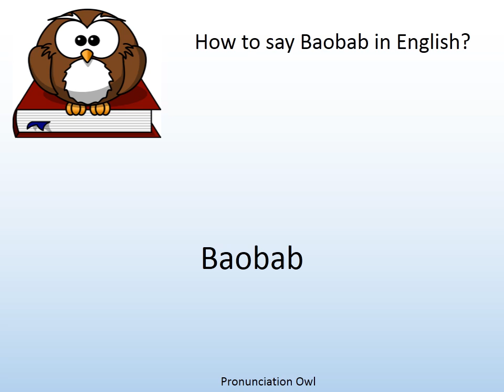How to say Baobab in English? - Pronunciation Owl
How to say Baobab in English? Learn the pronunciation of Baobab!